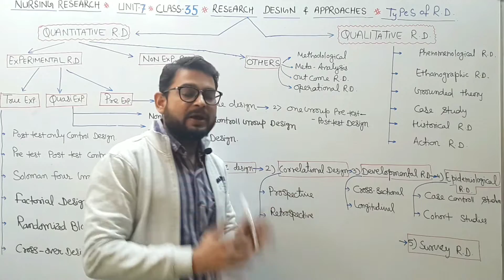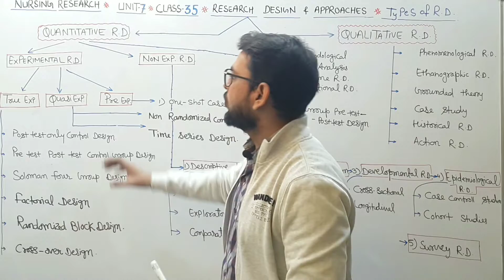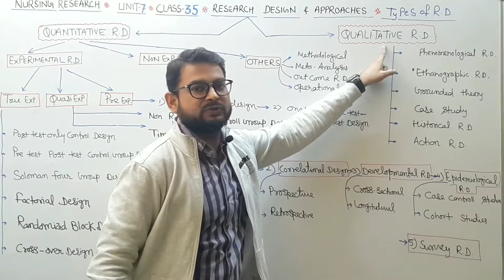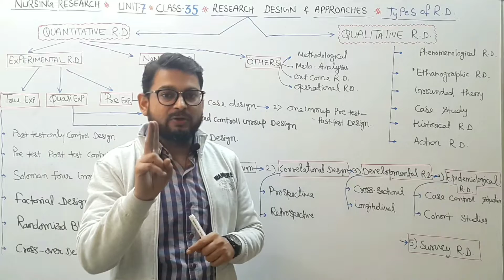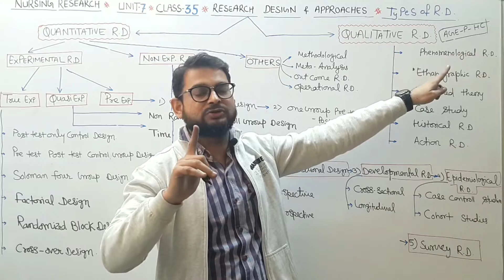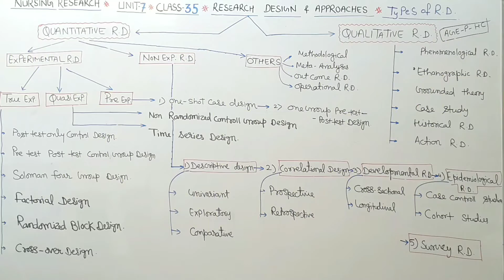Research#Nursing research# class-35 # unit-7 # Research Design & Approach# Types of Research Design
research design
research approaches
types of research design
experimental research
non experimental research
qualitative and quantitative research design
upen sir lectures
accon staff nurse coaching